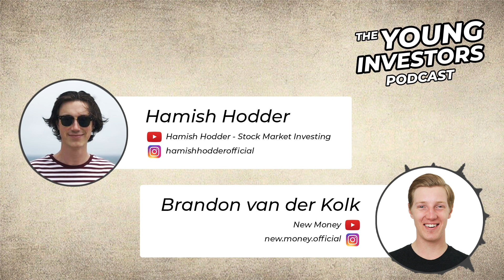GameStop Stock Rollercoaster! + FB, TSLA, AAPL Earnings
4 Months FREE of Sharesight Portfolio Tracking

In this week's episode, we discuss quarterly earnings from Facebook, Tesla and Apple, as well as the Game Stop short squeeze.

★ ★ THE YOUNG INVESTORS PODCAST ★ ★

Now available on YouTube, Apple Podcast and Spotify!

★ ★ OUR CHANNELS ★ ★

★ ★ FOLLOW US ★ ★

Instagram (Hamish) ► hamishhodderofficial
Instagram (Brandon)► aussiewealthcreation